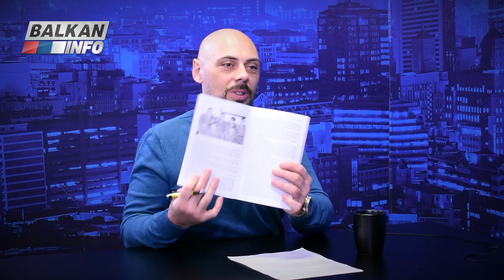INTERVJU: Hasan Dudić - U kafani i na ulici sam dobro naučio najveće životne lekcije! (18.2.2021)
Gost emisije "Intervju" bio je Hasan Dudić, pevač i kompozitor. Detinjstvo je proveo u Šapcu, uz svog brata Šabana Šaulića. Pevanje mu tada nije bilo u prvom planu. Ulica ga je uzela pod svoje, pa je ubrzo stekao poštovanje najvećih mangupa i kaže da mu je taj "zanat" dosta pomogao i u pevačkoj karijeri. Bio je perspektivni bokser, ali kada su ga čuli kako pevuši, odmah je pozvan da nastupi na najvećem gradskom festivalu, gde je pobedio, i od te večeri počinje njegova muzička karijera. Počinje da peva po celoj zemlji, ravnopravno nastupajući s tada već velikim zvezdama Lepom Lukić, Tomom Zdravkovićem, Šabanom Šaulićem, Nedeljkom Bilkićem itd. Nevolje su usledile kada je otišao na odsluženje vojnog roka i taj period nosi brojne anegdote. Nakon toga, vraća se mikrofonu i počinje da caruje muzičkom scenom, a broj prodatih ploča meri se milionima. Njegovi najveći hitovi su "Došlo vreme izdaje me snaga", "Ti mi više nisi drug", "Sad je kasno za novi početak", "Čaše lomim" itd. Komponovao je i za svoje kolege, pa tako njegov potpis stoji ispod pesama "Dođi da mi ruke greješ", "Pjesma samo o njoj", "Rano moja" itd. Pevao je mnogima, doživeo i preživeo svašta, a sada ekskluzivno za gledaoce produkcije BALKAN INFO govori otvoreno o svom životu. Preporučujemo da pogledate ceo intervju i saznate više o brojnim zanimljivim temama.

Intervju je snimljen 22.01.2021. godine u našim prostorijama, u Beogradu. Emisiju je vodio novinar Aleksandar Pavković.